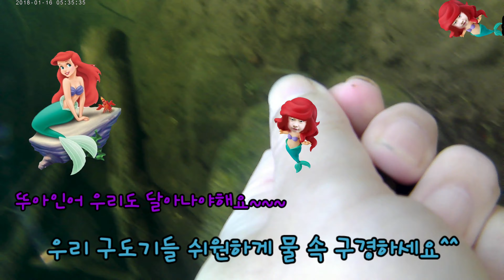정선카지노 보안/ 다슬기잡으러갔어요..와!! 너무 재밌고 시원하네^^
요즘 같은때 조용하고 시원하게 물놀이도  하고 다슬기도 잡아 봤어요...넘쉬원하고 재미있었답니다.